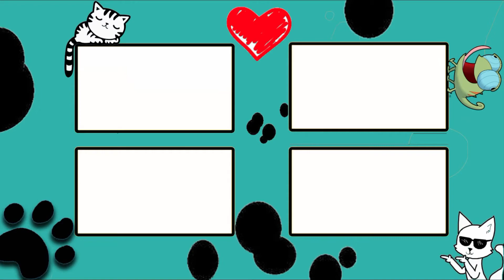🐶💖 So many cute puppies videos compilation 2018🐶💖